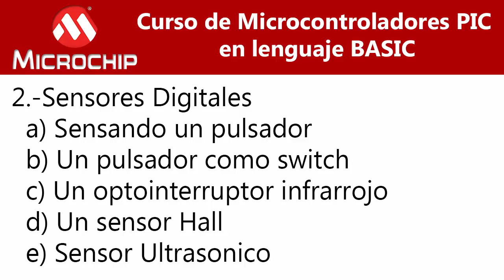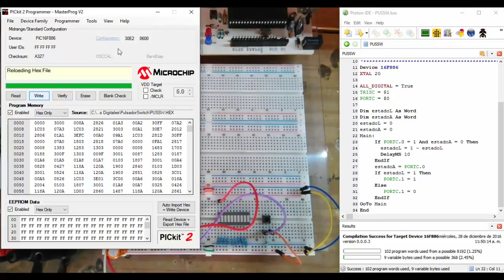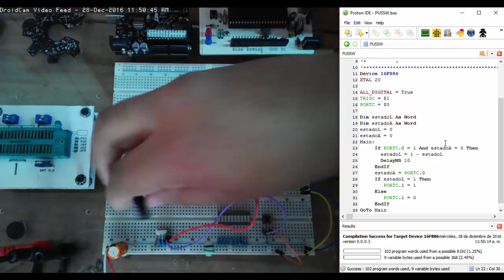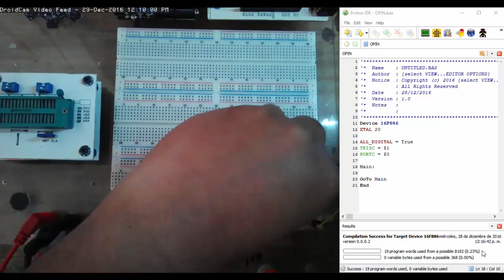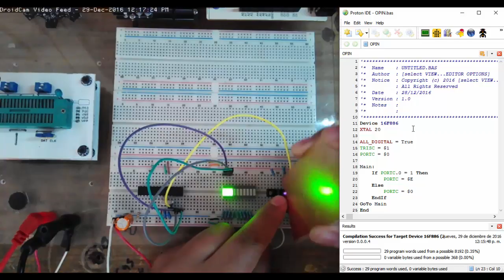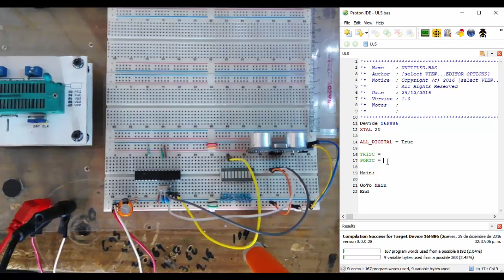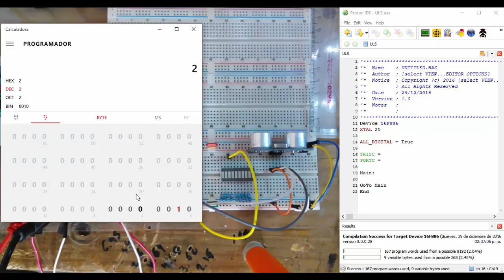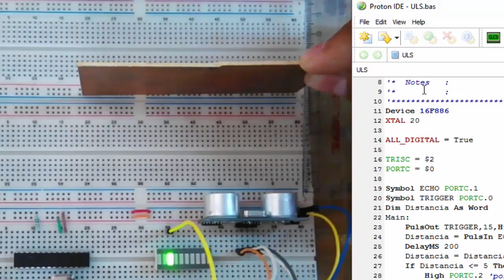[Curso PIC BASIC - #2] Sensores Digitales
Segunda entrega del Curso PIC BASIC, en la cual podemos ver y aprender a usar y/o manejar los sensores digitales basicos.